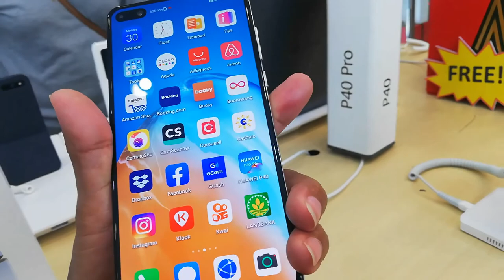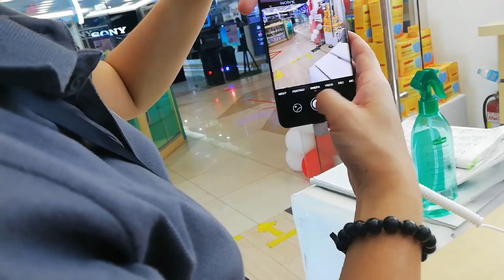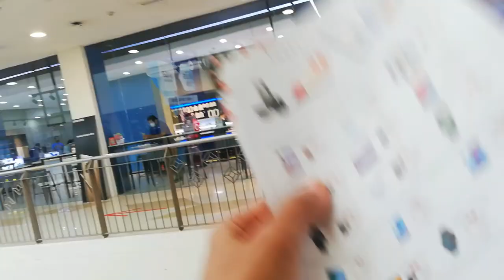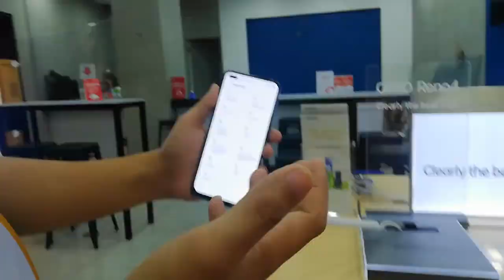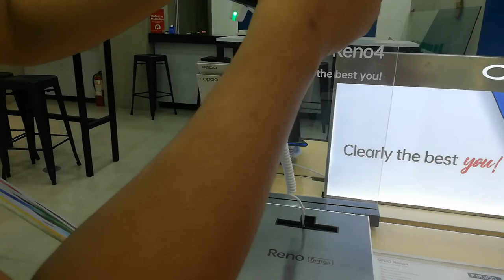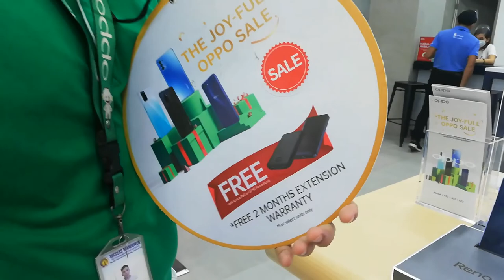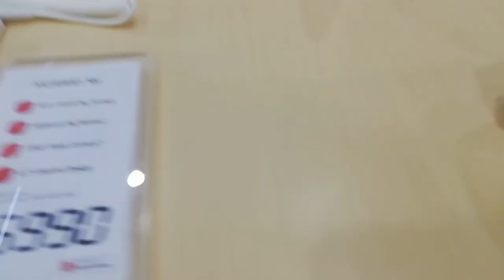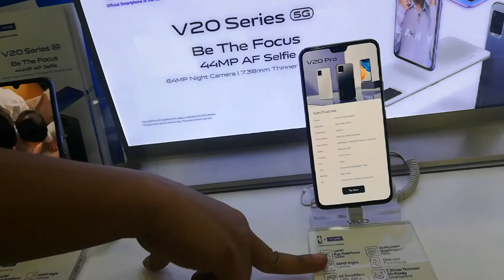WHAT'S MOBILE GOOD FOR VLOGGING? | AMAZING BUBBLE BRIDGE | reinavlog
Looking good mobile for vlogging!

reiprincess

Reina